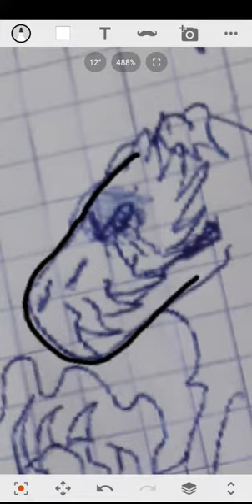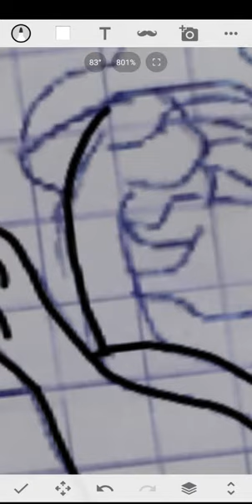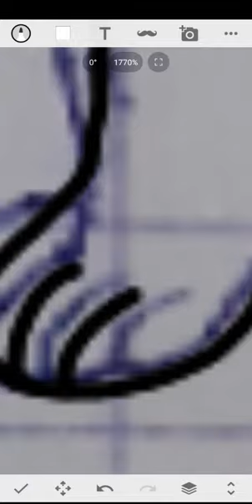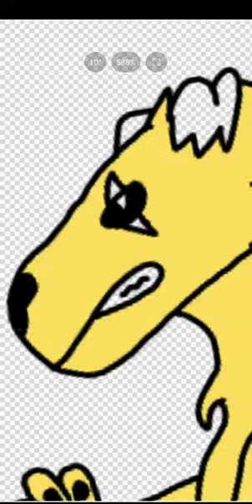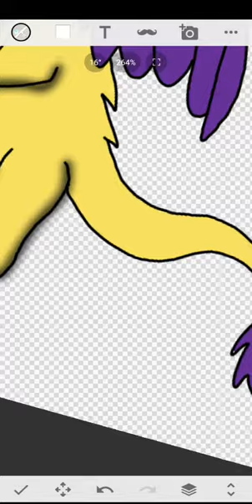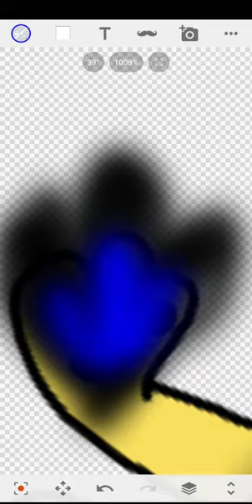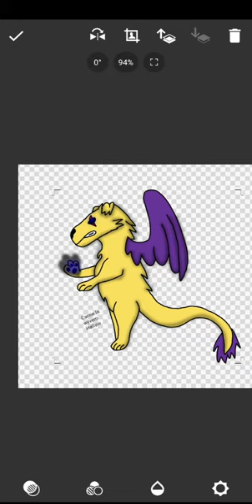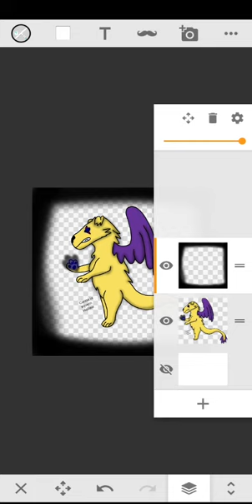Toto fun voila mon dessin